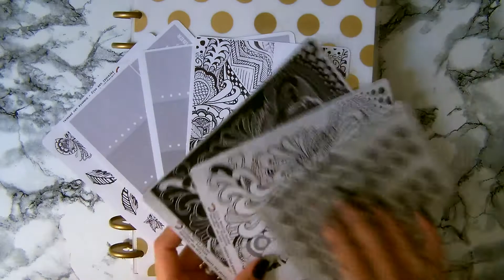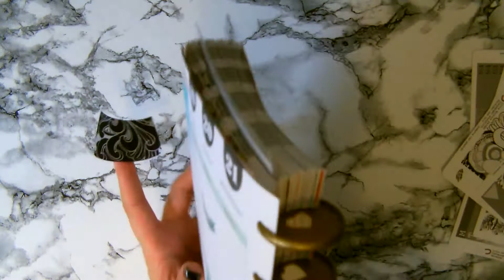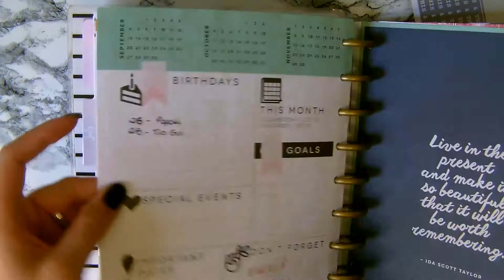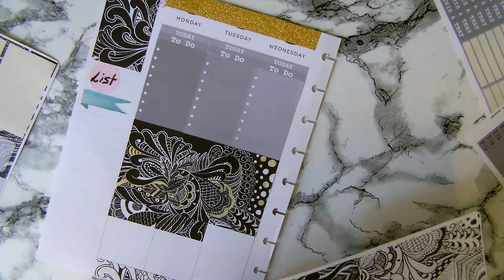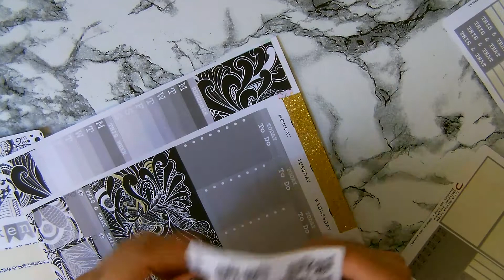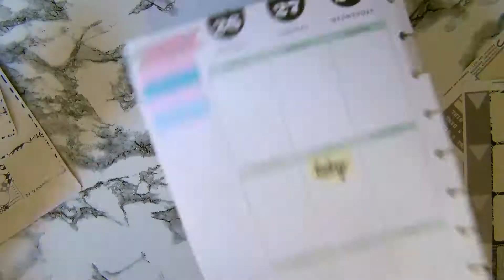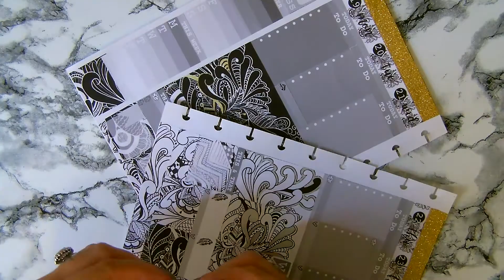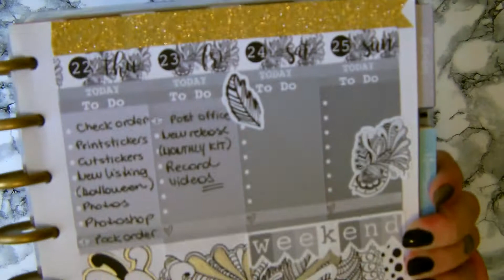Plan with me | Happy Planner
Planejamento semanal usando o Happy Planner e o Zentangle kit que você mesmo pode colorir e personalizar como quiser!